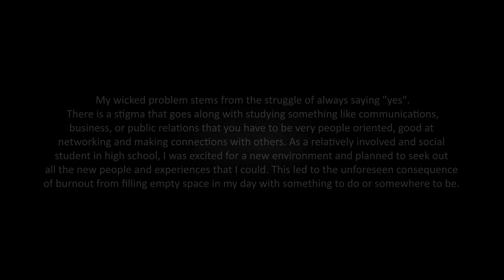The Liberated Learners. Trailer #1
The Liberated Learners program, set to be released in Spring of 2022, aims to help learners become more independent online learners, collaborators, technologists, and navigators.